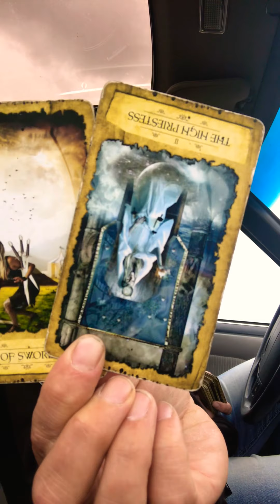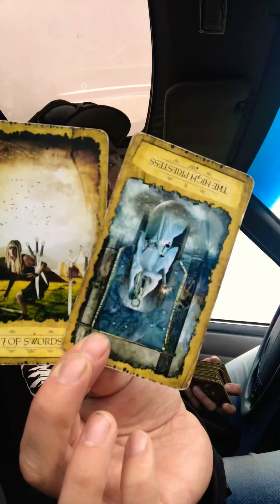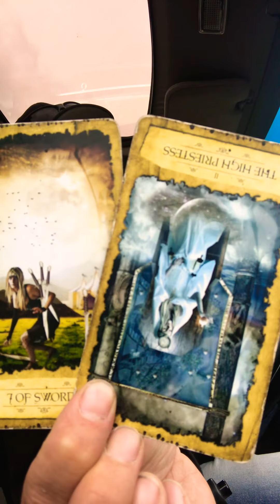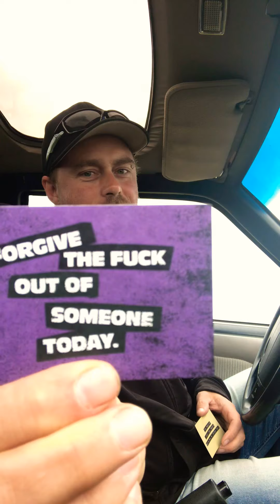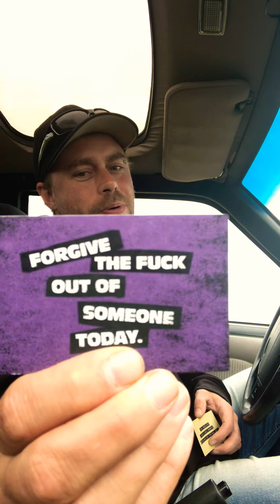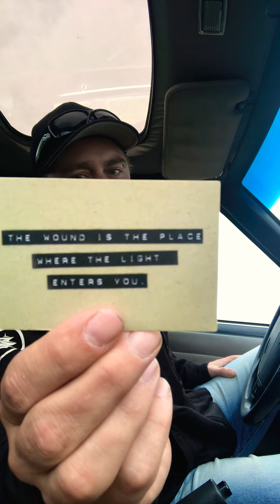Legendary Daily Message 9/9/19 ♾😎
Daily Tarot for September 9th